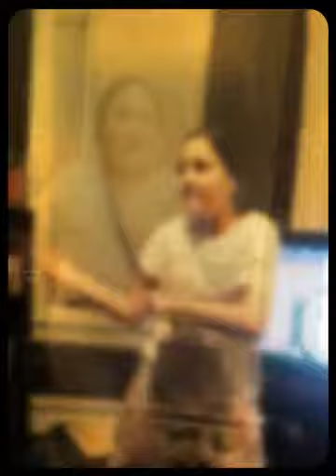my smiles♡♡ (Created